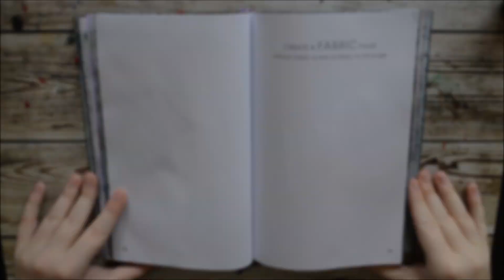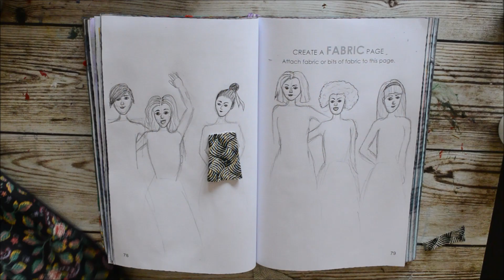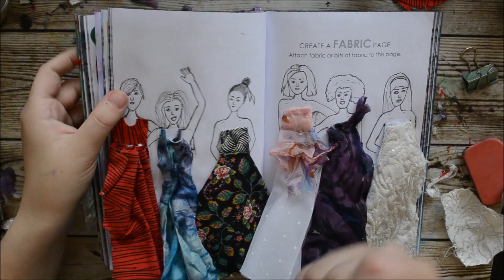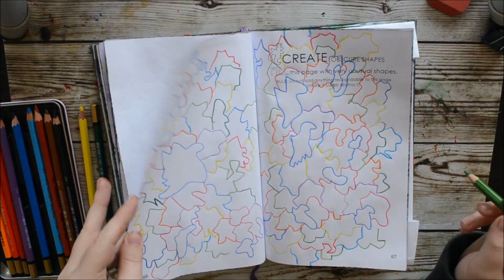Create This Book #8 - Laura van Barneveld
This is the 8th video of my Create This Book video series. The next episode will be uploaded next week at the same time. (Schedule is below).

and instagram: @creativebrainwash

Uploading schedule:

Monday - Mess
Tuesday - Create This Book
Thursday - Wreck This Journal Everywhere
Friday - Anti Journal

All videos will be uploaded between 9pm and 1am (CET; Central European Time)